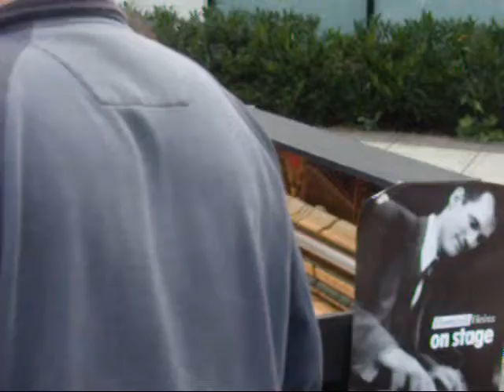Piano player, entertainer, Dominik Heins at Farmer's Market White Rock BC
Another fabulous September Sunday at the Farmers' Market in White Rock by Russel Avenue and Johnston Road.
The Team of White Rock Farmers' Market certainly have got the Summer Sunday Event together in an attractive manner.
Without question. this is a White Rock event which is most popular and entice and draws people of all ages out for a promenade and walking...and shopping fresh foods; it includes fish and some very 'custom made' sausages...as examples.

Lots of veggies, foods and delicatessen and produce. meat and home made specialties and of course honey and many other 'organic' products are temptations visitors buy to take home to consume or just give away as unique presents...three months to Christmas!
The best most locals are happy about is the upcoming continuation of the White Rock Winter Market at Kent Street in the facility used by White Rock Seniors Centre.

Check out website for more details about the winter soon upon us all...or maybe you are taking off to Maui or Costa Rica..or..?
Dominik  Heins  is playing and singing and working the ivory as usual ..and he is happy it's not raining..we can imagine.